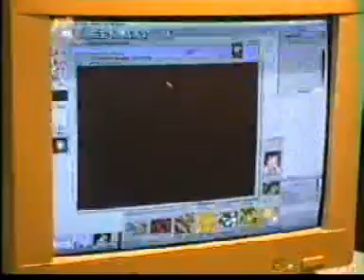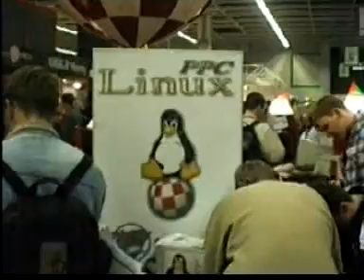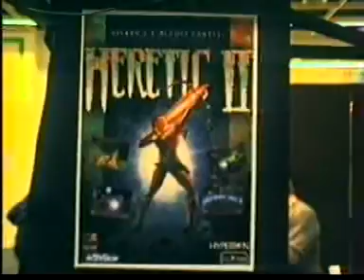vd hew99 EXAMPLE MPG ANIM ANIMS AMIGA AMINET ANIMATIONS & FROM AMIGA CDs CD ROMS Earthrt3